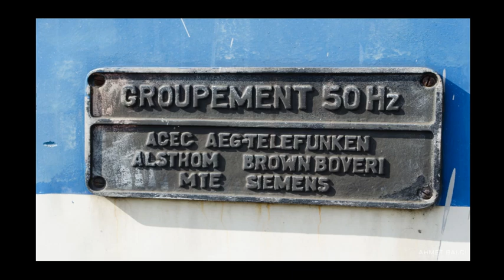Istanbul Haydarpaşa 2017 Graffiti Art